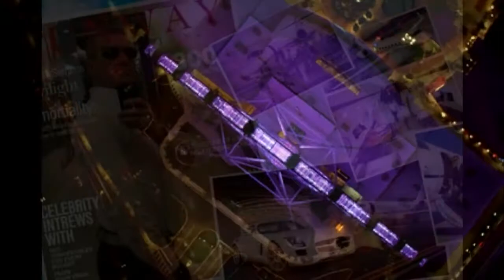Natalie Imbruglia Torn ( Paul Falk)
Natalie Imbruglia Torn , Cover Fan Video (Airplanes Pilot Paul Falk Twin Turboprop Embraer Caraja Captain and Cessna Centurion Pressurized P210N Captain).All Thanks for this videos to this Cover Fan Video.New York Sunset Video.Air vuz team videos.Gulfstream G650 Team Video.Orlando Florida at Night Video.Capri Italy Video.Horse videos and horse Riding in Sta Lucia video.Rio de Janeiro Sunset video and Rio Sunrise .Paul Falk video clip Adam Levine Purple Rain and Harley Davidson Video.Paul Falk Pictures and videos.(Ajude as Criancas!*)Help the Childrens!* see the unicef site and help them